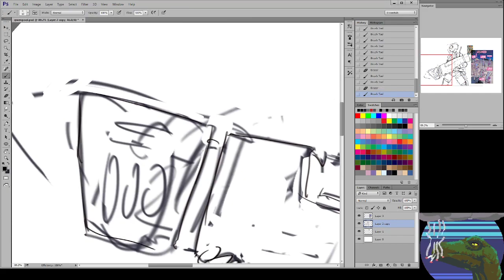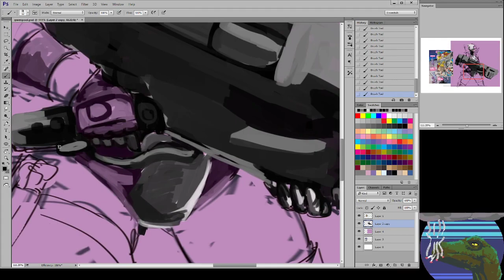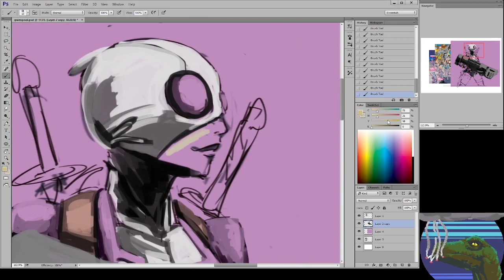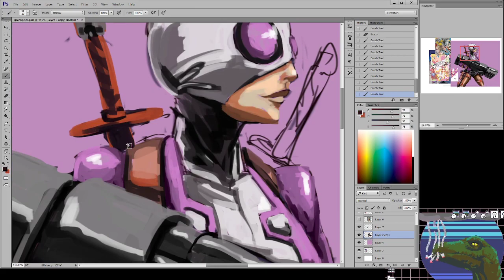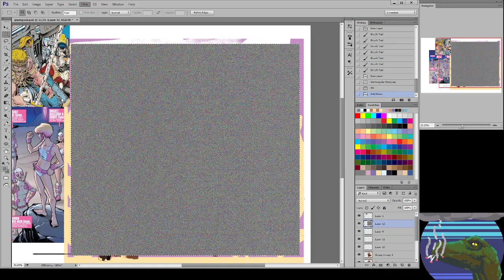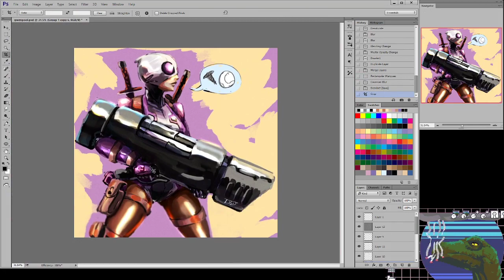Stream timelapse 24 march unfeasibly large gun time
total stream time one hour fifteen
I stop to geek out about gwen a few times she's fun